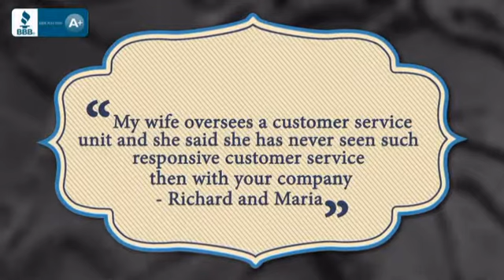32 Inch Vessel Sink Pedestal with Choice of Finish - uniquevanities.com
Quiescence's Embracious Sink Pedestal with Integrated Boulder Basin is a
unique and beautiful addition to any powder room. The forged iron Aspen
branches and leaves twist upon themselves and reach upward to cradle the
large stone basin, which is carved from a single boulder and polished on
the top and inside (outer rim is left with the stone's natural texture).
Each pedestal is made to fit a specific boulder, and the boulders vary in
shape, size, and color. The base has an open back to accommodate the drain
connect, and the basin has pre-drilled 8" on center faucet cutouts. The
Embracious pedestal perfectly compliments Quiescence's Aspen forged iron
bath accessories (sold separately). Coordinating decorative Lift & Turn or
Grid drains, and decorative drain kits available from Quiescence (sold
separately). Assembled size: 33-40"W x 20-22"D x35"H. Dimensions: Varies
25"-32"W X 22"D X 35"H; Materials: Forged Iron; Finish: Choice of Black,
Brown, Silver Shimmer or Oil Rubbed Bronze; Features: Iron Support
Brackets; Sink(s): Integrated Granite Boulder; Faucet: Pre-Drilled for
Standard Three Hole 8" Center (Not Included); Assembly: Fully Assembled;
Open Back for Drain Connect; Included: Pedestal, Sink; Not Included:
Faucet, Drain Kit, Drain and Matching Accessories

This 32 Inch Vessel Sink Pedestal with Choice of Finish is brought you Before you buy online, visit with us to make sure all of your questions are answered. Remodeling comes with many challenges and frustrations. Don’t add to the stress with your online purchases. Feel confident in buying sight unseen. All of our products are hand selected for quality and craftsmanship. And our client service is like no other.